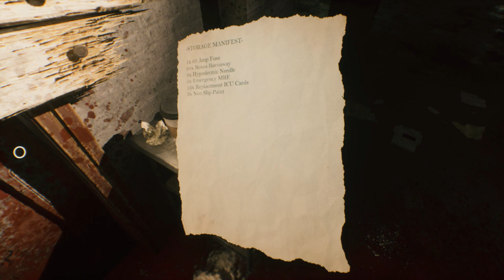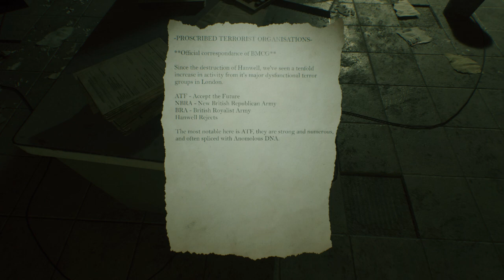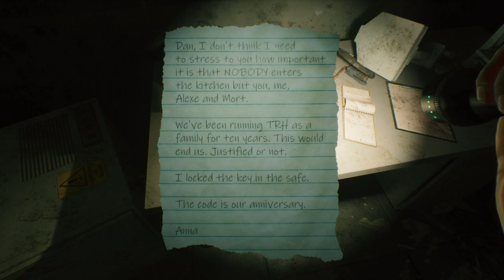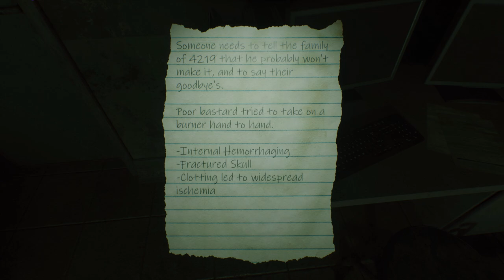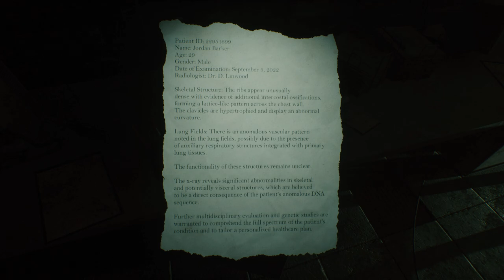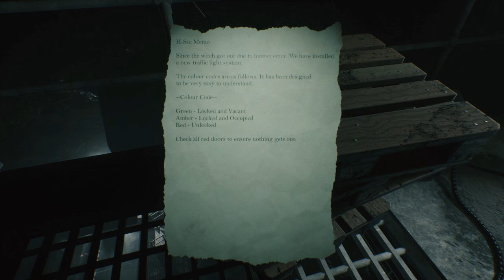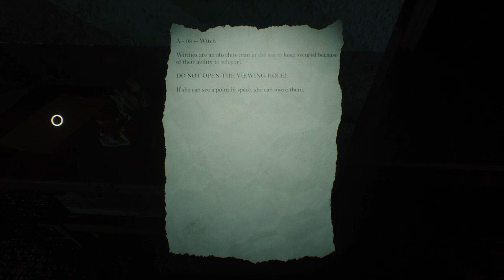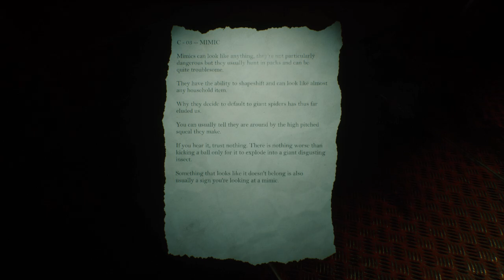Beyond Hanwell Teaser: The Royal Hallamshire | Full Gameplay | No Commentary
Beyond Hanwell Teaser: The Royal Hallamshire is a FPP survival and psychological horror game developed by Steel Arts Software Ltd.
This is a teaser for the full version of the game where we will come to discover the mysteries of a hospital far beyond the Hanwell district.